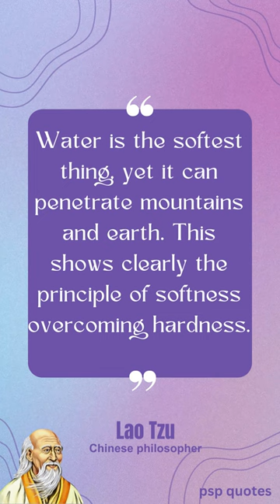Lao Tzu Quotes #76 | Laozi Life Quotes | Inspirational Quotes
Lao Tzu Quotes #76 | Laozi Life Quotes | Inspirational Quotes | Life Quotes

lao tzu quote
lao tzu quotes on love
the best lao tzu quotes
lao tzu quotes on wisdom
lao tzu quotes on people
lao tzu quotes in compassion
lao tzu
quotes
quotes by lao tzu
lao tzu life quotes
lao tzu quotes are life changing
life changing quotes
inspirational quotes
tao te ching
lao tzu quotes on leadership
life quotes
lao tzu inspirational quotes
motivational quotes
best quotes
lao tzu life changing quotes
taoism
life changing quoteslao tzu quotes
shorts
quotes channel
laozi
taoism quotes
life changing lines
wise quotes
deep quotes
powerful quotes
laozi quotes
philosophy
lao tzu taoism
lao tzu teachings
chinese philosophy
love quotes
lao tze
laotzu quotes
wisdom of words
the wisdom of centuries
confucius analects quotes
confucius motivational quotes